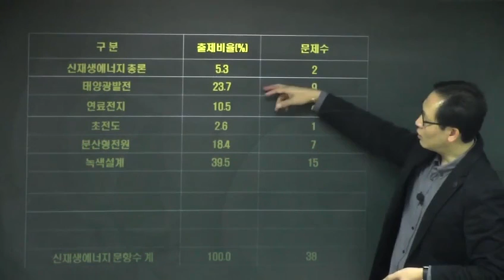[발송배전기술사 - 8-4. 신재생에너지 및 녹색설계] 1강 신재생에너지 과년도 분석, 과제01~02 - RPS, 신재생에너지 발전 종류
신재생에너지 과년도 분석, 과제01~02 - RPS, 신재생에너지 발전 종류